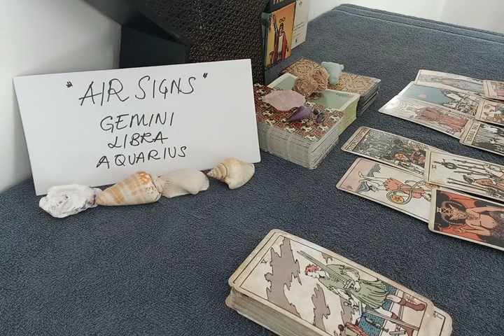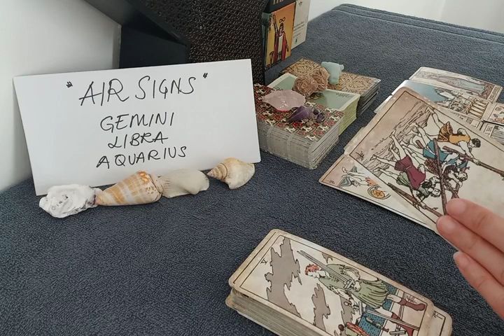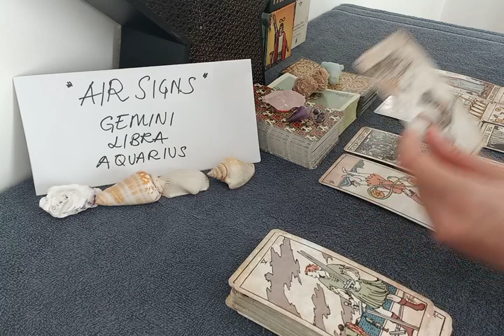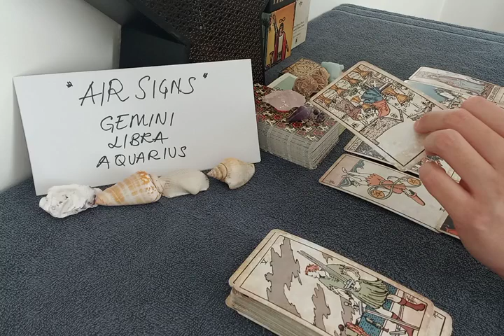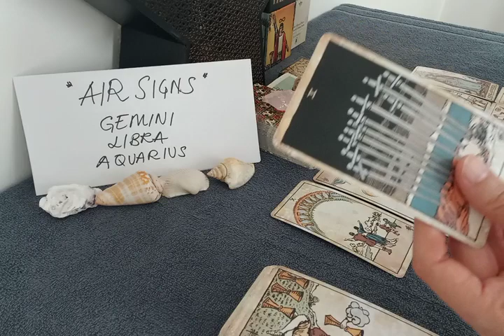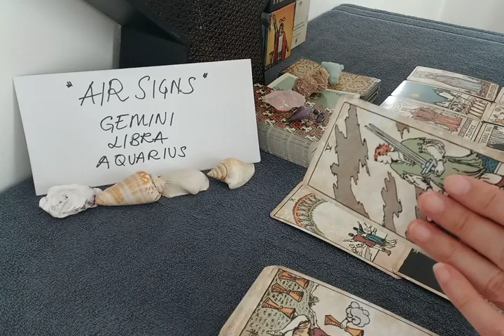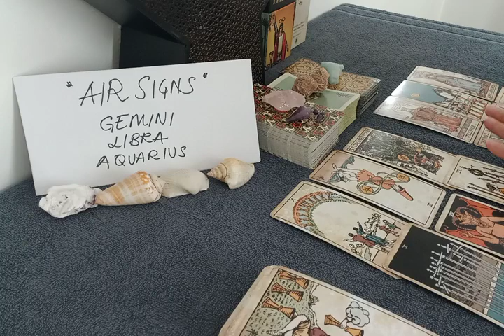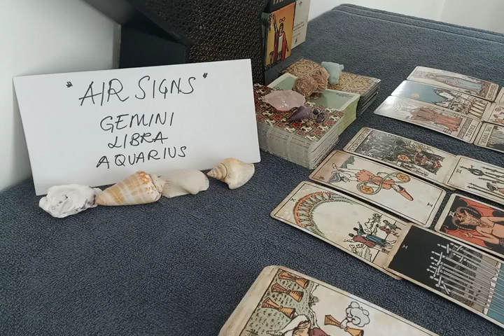LIBRA ❤ THIS PERSON IS CRAZY TOXIC AND THEY'RE TRYING TO...❤ MAY 2022 LOVE MONEY TAROT GUIDE